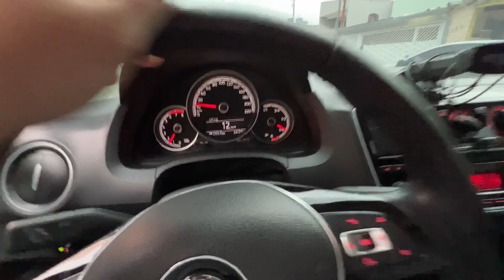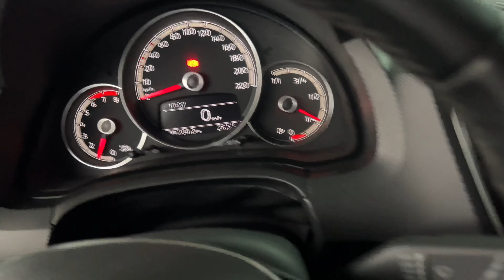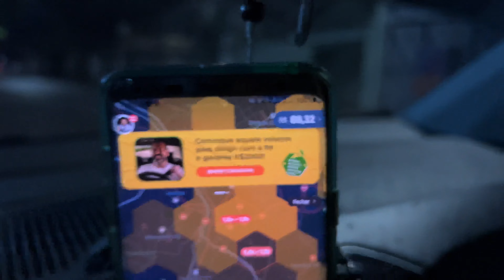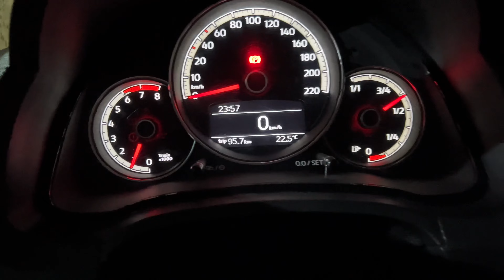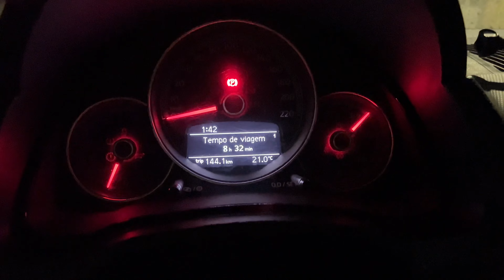⛔️ ( TURBO não TOCA ) TERÇA FEIRA DE CHUVA !! FIQUEI 8 HORAS ON-LINE !! UberX, 99Pop, InDriver 🚗💨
E AI GALERA SHOW TUDO BELEZINHA? LÉOZERA NA ÁREA PRA MAIS UM VLOGZINHO DIFERENTE DOS IGUAIS PRA VOCÊS MEUS FIIIII DO CÉU KKK RAPAZIADA INICIAMOS ESSE TREÇA FEIRA NOS APLICATIVOS UBER 99POP INDRIVER E GRAVEI TUDO PRA VOCÊS NA PRÁTICA DEMORO !

Apoie nosso canal:

✓ Você quer viver de Youtube?

Participe do grupo *ShowDoLéo.com*!

Adquira sua maquininha PagBang 💳

ACESSE MEUS CÓDIGOS DE INDICAÇÃO FAMILIA ✅

Código indicação Borzo :BG3DDWM

Código de indicação 🚙💨 Loggi :HT5HCU

SIGAM MINHA REDE SOCIAL FAMÍLIA ✅

00:00 SEU LIKE AJUDA MUITO ESSE CANAL E NÃO CUSTA NADA!👍
00:50 SE VOCÊ ESTÁ VENDO ESSE VÍDEO,DEUS TE AMA!
01:50 OBRIGADO POR ASSISTIR,EU TE AMO !🎈